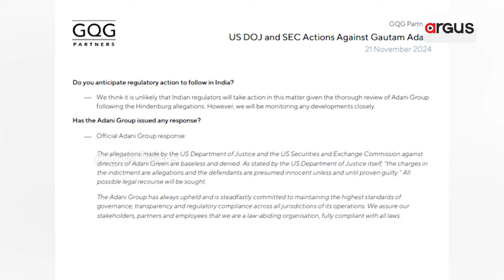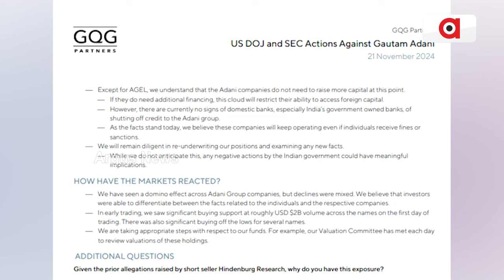ଆଦାନୀ ଗ୍ରୁପ ସହ ମଜଭୂତ ସହ ଛିଡା ହୋଇଛି ଜିକ୍ୟୁଜି ପାଟନର୍ସ | Adani Group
ଆମେରିକାର ଅଭିଯୋଗକୁ ନେଇ ଆଦାନୀ ଗ୍ରୁପ ସହ ମଜଭୂତ ସହ ଛିଡା ହୋଇଛି ଜିକ୍ୟୁଜି ପାଟନର୍ସ । ଆଦାନୀ ଗ୍ରୁପ ସମର୍ଥନରେ ଜିକ୍ୟୁଜି ପାଟନର୍ସ କହିଛି ଯେ, ଆମେରିକାର ନ୍ୟାୟିକ ବିଭାଗର ଅଭିଯୋଗର ପ୍ରଭାବ ବ୍ୟବସାୟ ଉପରେ ପଡିବ ନାହିଁ ।